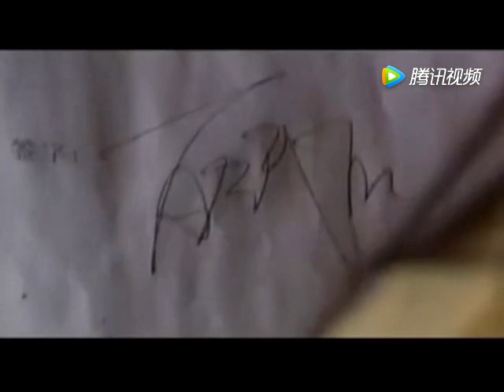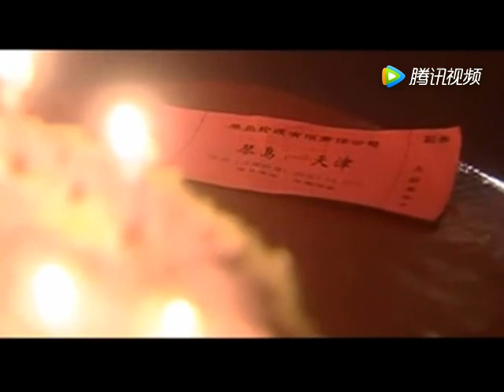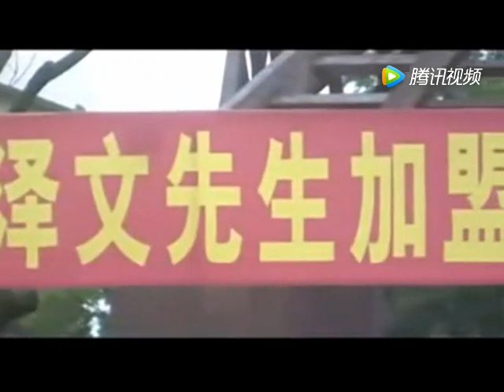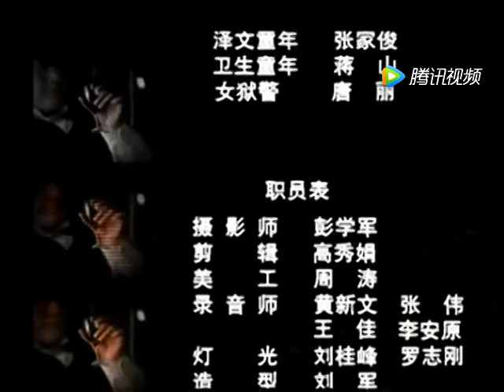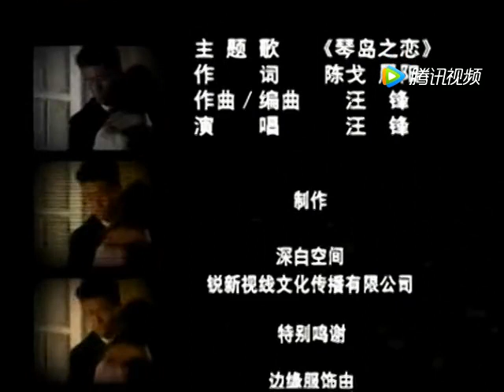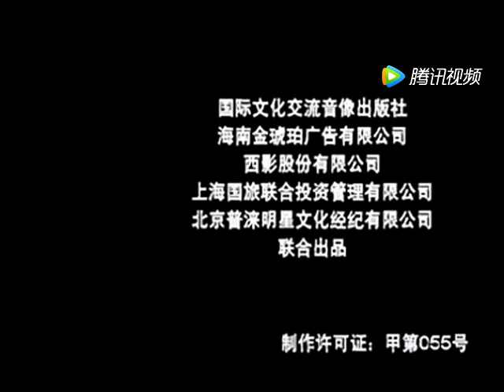【罪恶密码】黄金时代 11：为了表示对方薇的歉意，何泽文特意为方薇买了一架钢琴，以便她能够继续从事自己的专业创作丨高曙光 刘彬 罗珊珊 寇振海 杨梅 刘思彤 主演商业巨片